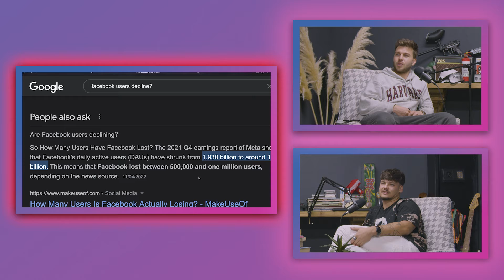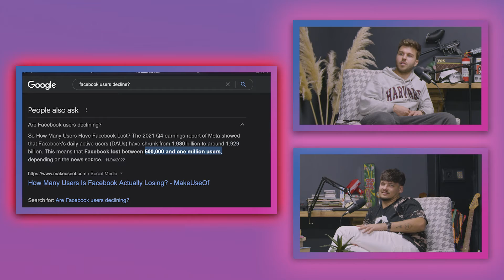What Do You ACTUALLY Use Facebook For? Events?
Clip from Space Invaders Episode 9
Space Invaders is a new show featuring your hosts Georgi & Trosk, we discuss current events, pop-culture, mental health ,our experiences and adventures. Join us on our journey as we analyse the world through different perspectives and with a comedic and sometimes controversial outlook.